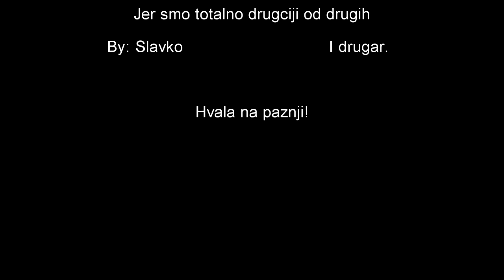Uvodni klip Pravno Birotehnicka Škola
Pravno Birotehnicka Škola
- Dimitrije Davidović -

Urednici:
Radovanović Slavko,
Fenk Teodor,
Novoselac Stefan,
Krstic Aleksa,
Buncic Ilija.